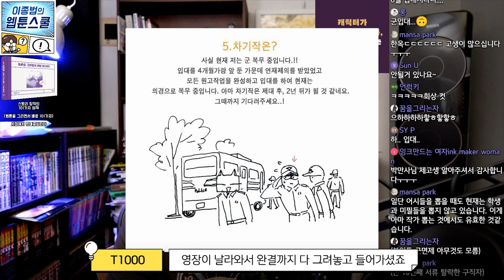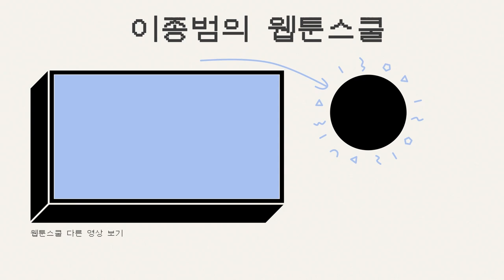연재중 입영통지서가 날라오면 입대해야 하나요?